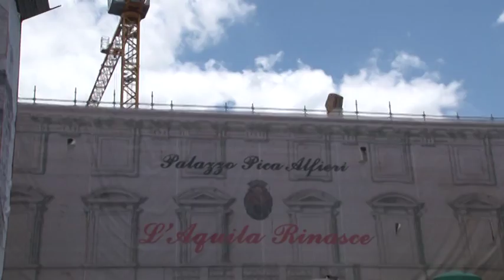Ricostruzione a due velocità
La ricostruzione dell’Aquila prosegue su un doppio binario: da un lato quella pubblica, che procede a rilento; bene, invece, quella privata. Per l’Ance serve un tavolo istituzionale apposito che si occupi dei 600 milioni di euro pronti e ancora non spesi